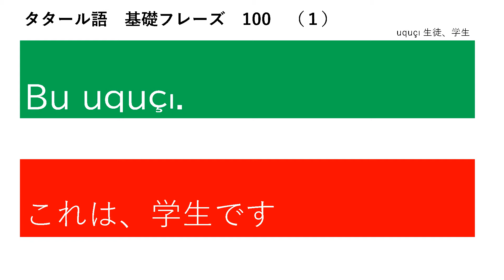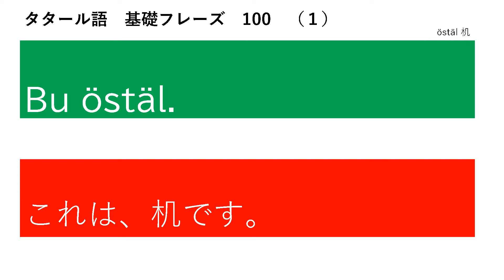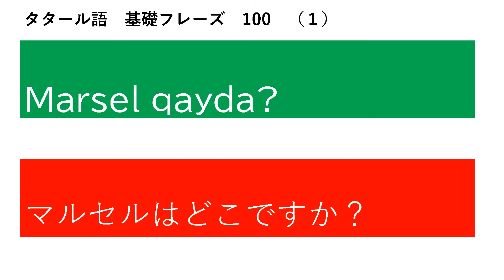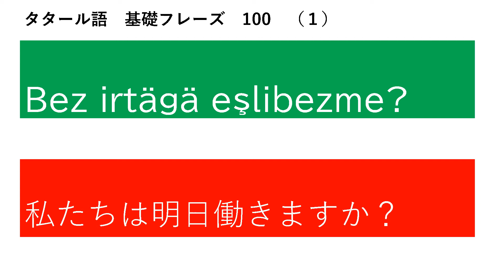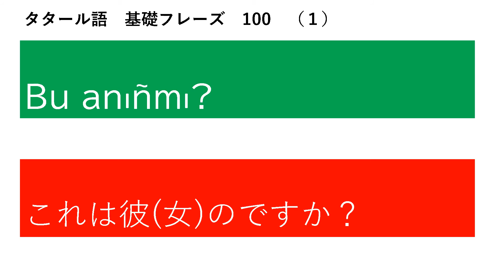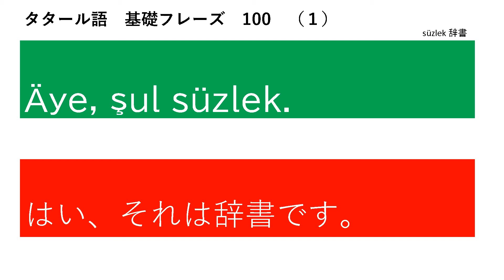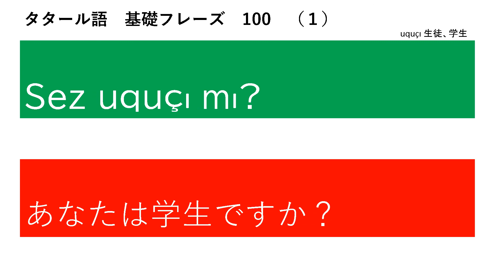タタール語 基礎フレーズ 100 (NO.1)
タタール語基本的なフレーズ１を100フレーズ音声録音しました。